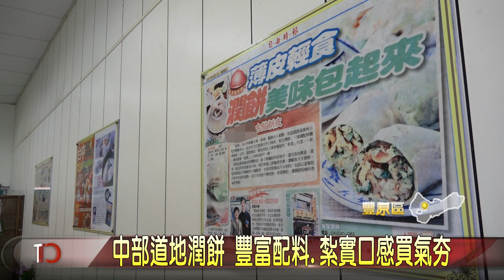大台中新聞-中部道地潤餅 豐富配料.紮實口感買氣夯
每逢清明節，依照習俗家家戶戶都會買潤餅吃應景。豐原一家潤餅店，移植鹿港道地口味，在潤餅內加上蒜泥、海苔片等，內含高達18種的豐富配料，搭上紮實清爽的口感，讓當地顧客一吃成主顧。而為了迎接清明連假這波商機，老闆凌晨三點就得起床備料，光是一天就買出七百多捲的潤餅，到中午前就銷售一空。